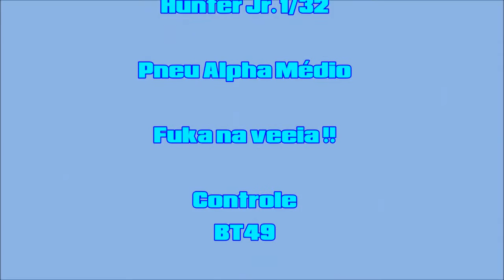TOMITA MUGEN AEROGRAFISMO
Vídeo do meu SlotCar escala 1/32 na  Pista King Slot,localizada no Shopping Boulevard em Londrina.